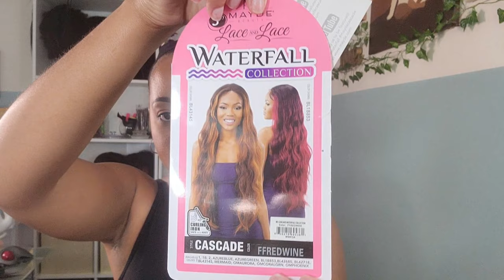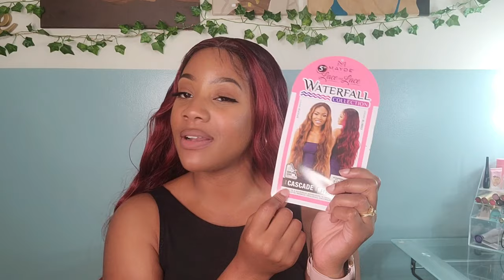Waterfall Collection🌊CASCADE🌊 Review and Install |MAYDE BEAUTY |Affordable Lace Wigs |the PONPONS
Go 'head and JUMP on this wave🌊 'cause the Mayde Beauty Cascade wig in the color FFREDWINE is serving!!!